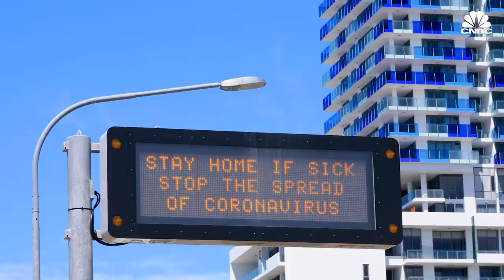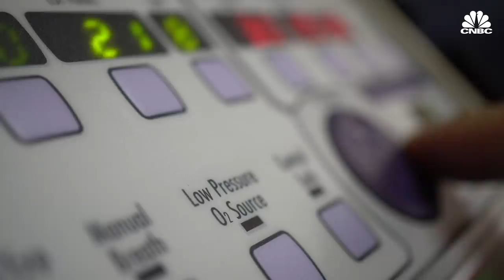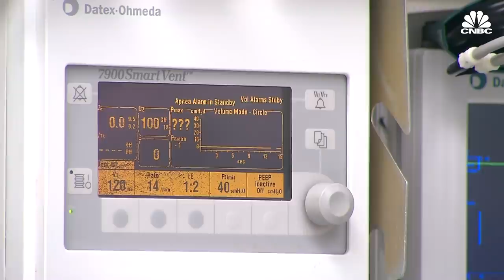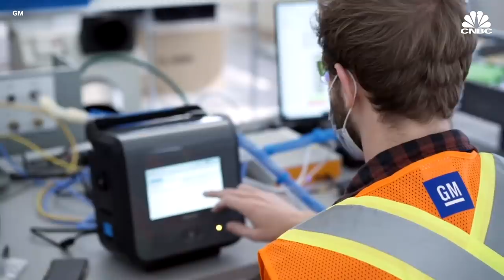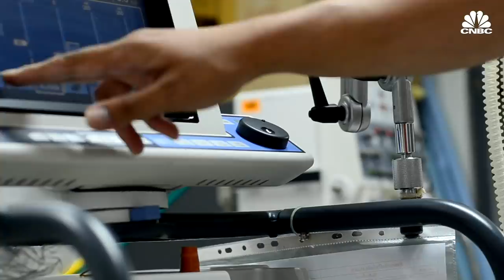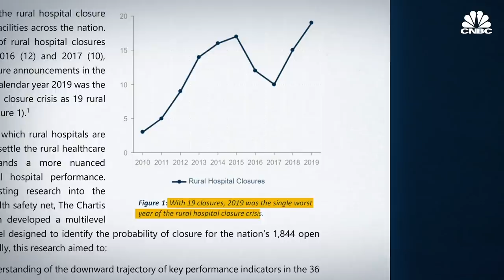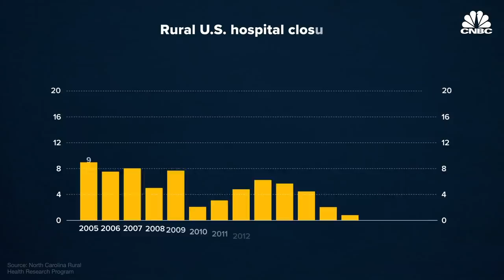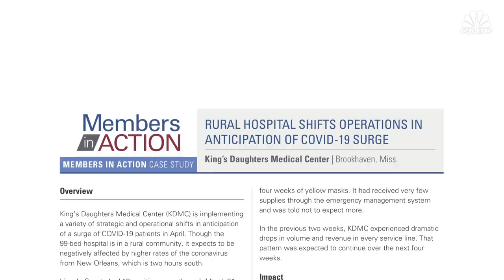Will Coronavirus Bankrupt Rural Hospitals?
As the coronavirus spreads across America, many struggling hospitals are seeing a massive loss of revenue after they were forced to cancel profitable non-emergency medical procedures. To save money, rural hospitals are furloughing thousands of workers like nurses and support staff at a time when healthcare professionals are needed the most. They also face challenges when it comes to acquiring ventilators.